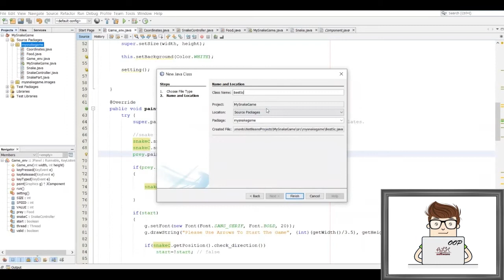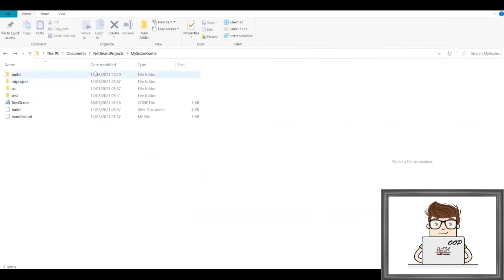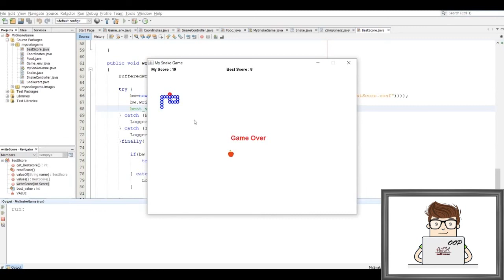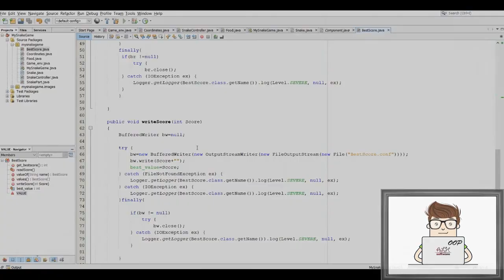Object-oriented programming (OOP) JAVA - Snake Game -8- lesson 15- برمجة غرضية التوجه - لعبة الثعبان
IT & Software Tutorial
Object-oriented programming (OOP) - lesson 15
Using JAVA
Applying OOP concepts through practice examples
Developing the famous Snake Game from scratch - Part 8-
Add Food -Prey-
Graphics 2D
paint()
repaint()
Animation
Threading - Runnable  interface.
Thread.sleep()
Thread.run()
Inserting data from user -KeyListener  interface-
keyReleased()
Use Banners
Graphics.Drawstring()
enum{}
Building JFrame & JPanel
Building a strong foundation from scratch.

البرمجة غرضية التوجه باستخدام الجافا
الدرس الخامس عشر
التطبيق العملي لهذه المفاهيم بواسطة بناء الألعاب
تطوير و بناء لعبة الثعبان الشهيرة باستخدام مفاهيم البرمجة الحديثة - الجزء الثامن
استخدام الرسائل الإرشادية
البداية الصحيحة  للدخول إلى عالم المعلوماتية